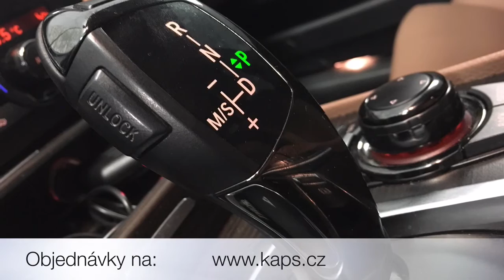Výměna oleje - BMW 730 D